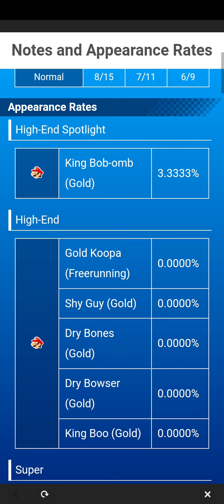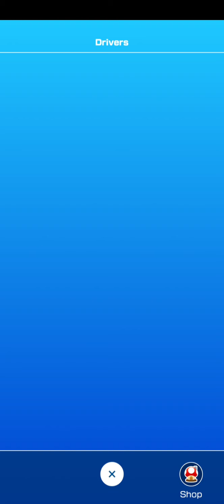mario kart tour how many pulls till to get gold king Bob omb